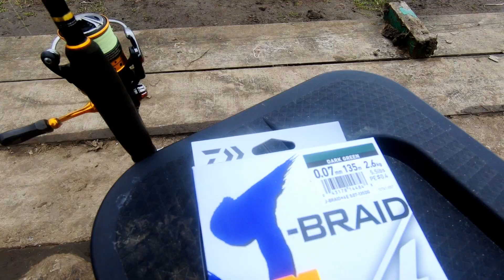Выбор джиголовки. Ловля форели.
Видео-ответ на вопросы зрителей. Информация больше для начинающих рыбаков, осваивающих ловлю форели.
Больше информации в группе ВК
Монтаж в программе Davinchi Resolv
Съёмка велась на камеры Panasonic HC-V770 и GoPro 6 Black, дрон DJI Mavic Mini 2